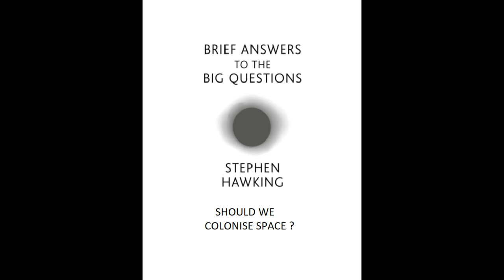SHOULD WE COLONISE SPACE ? ? - Brief Answers To Short Questions by Stephen Hawking , part - 9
from - Brief Answers To Short Questions by Stephen Hawking.